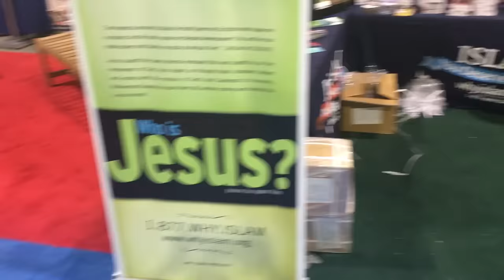Muslim Recites Chapter Mary To Christian - WhyIslam's Dawah At NJEA 2018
Brother Abdullah Ansari recites from Surah(Chapter) Maryam(Mary) to a Christian lady, interested in the Islamic perspective of Jesus(Esa).